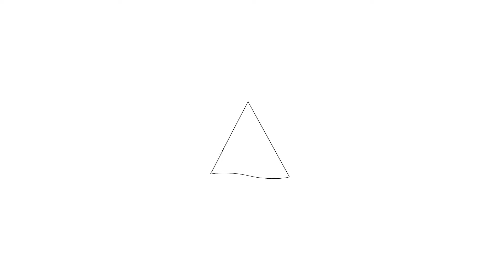Te koop: Lou Jansenplein 69-I, Amsterdam - Hoekstra en van Eck Makelaars - Méér Makelaar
Aan- en verkoopbemiddeling:

*Bedrijfsonroerendgoed
*Onafhankelijk hypotheekadvies
*Verzekeringen